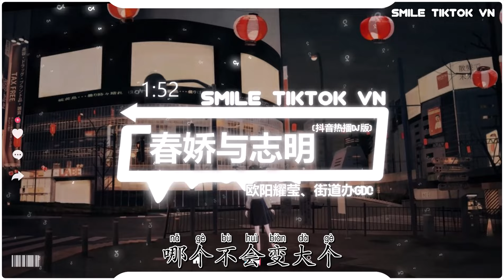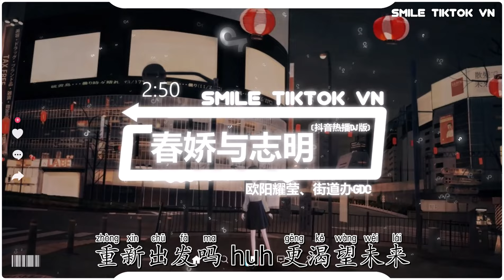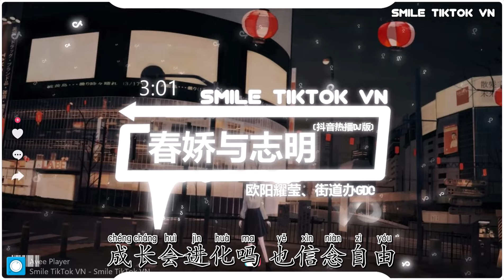欧阳耀莹、街道办GDC - 春娇与志明 (抖音热播DJ版) Xuân Kiều Và Chí Minh (Remix)『有个女仔令我思想变得大个，当初，我幼稚行为对你犯下大错』抖音火流行歌曲推荐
☊: 欧阳耀莹、街道办GDC - 春娇与志明 (抖音热播DJ版) Xuân Kiều Và Chí Minh (Remix) - Rap Nhai Đạo Biện、Âu Dương Diệu Oánh『有个女仔令我思想变得大个，当初，我幼稚行为对你犯下大错』

● Official MV :  欧阳耀莹、街道办GDC - 春娇与志明 (抖音热播DJ版) Xuân Kiều Và Chí Minh (Remix) - Rap Nhai Đạo Biện、Âu Dương Diệu Oánh『有个女仔令我思想变得大个，当初，我幼稚行为对你犯下大错』
Rap Nhai Đạo Biện Ft Âu Dương Diệu Oánh
▶訂閱了嗎？